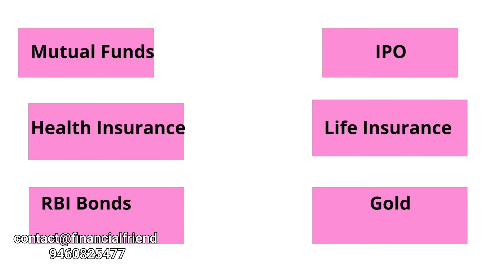Best Fixed Income Options for Retired Person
When planning for retirement, everyone looks for constant and steady income so that we can live the same lifestyle post our retirement.
So, in this video, we have come up with the best investment options which generate fixed income while also ensuring complete safety of your investment.

Grow your wealth with Financial Friend - The Most Trusted & Certified Financial Planner
* Financial Planning
* Investment Planning
* Retirement Planning
* Insurance Planning
* Invest in Mutual Funds
* Invest in Gold Bonds
* Invest in Corporate FD
* Invest in RBI Bonds
* Invest in National Pension Scheme